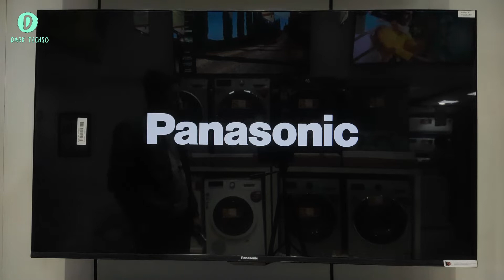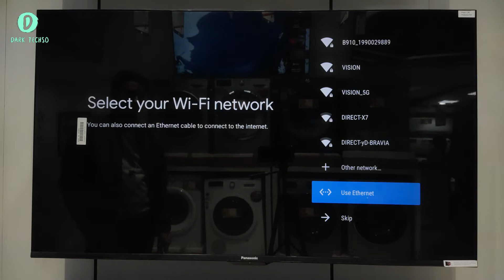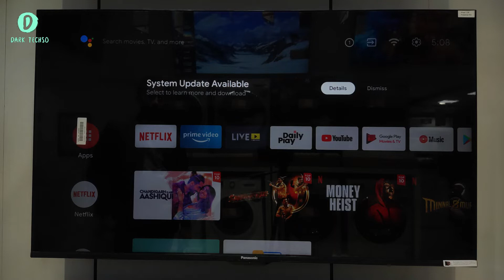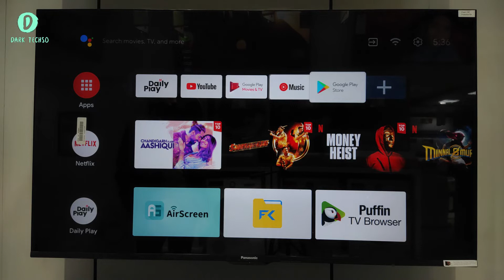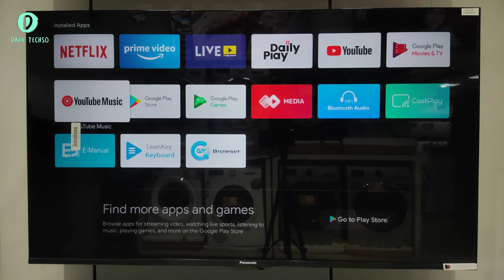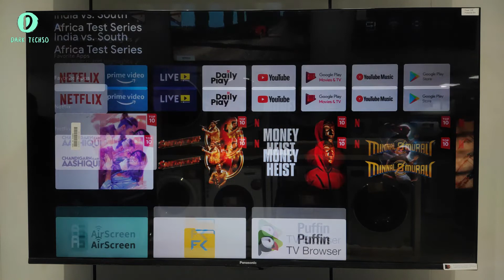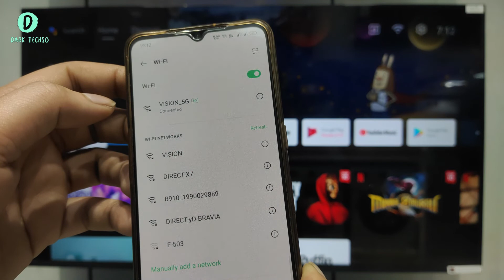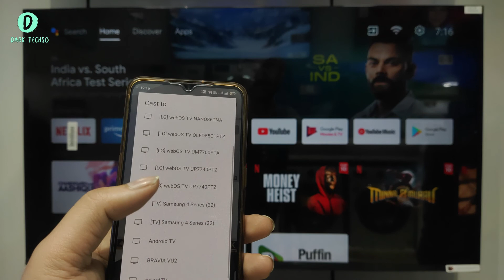2022 Android TV Setup || OS Update Android TV || Wi-Fi Connect To TV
2022 Android TV Setup || Android TV Connect To Mobile || Android TV OS Update

TIMESTAMPS
00:00 - Intro
01:34 - Android TV Full Setup
05:20 - Android Update & UI Update
09:09 - Wi-Fi Connect To TV
10:45 - Screen Mirroring & Chrome-Cast